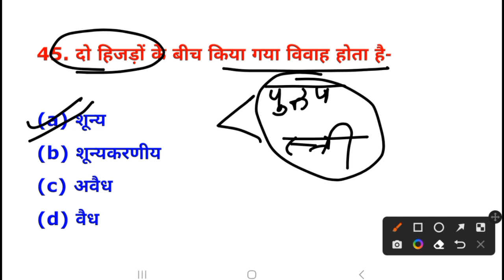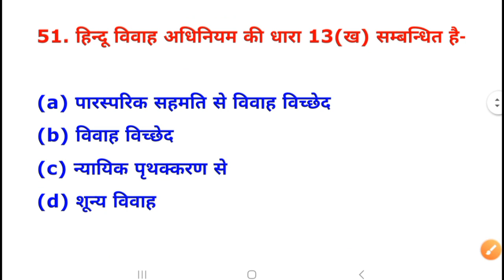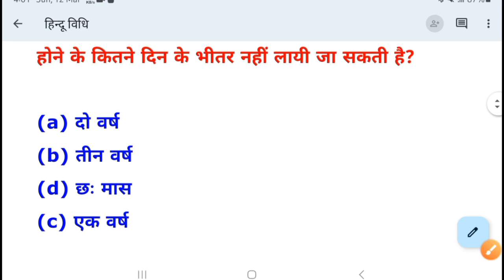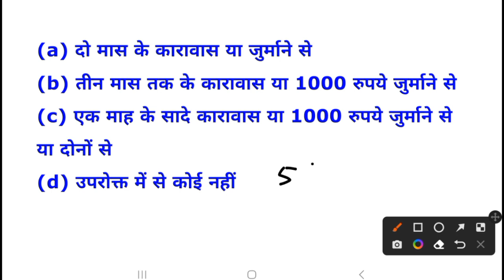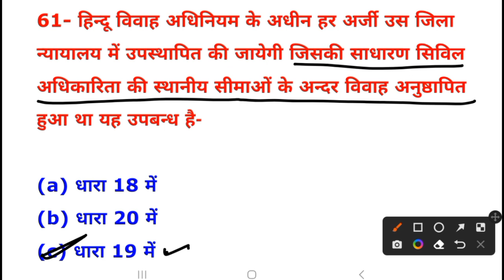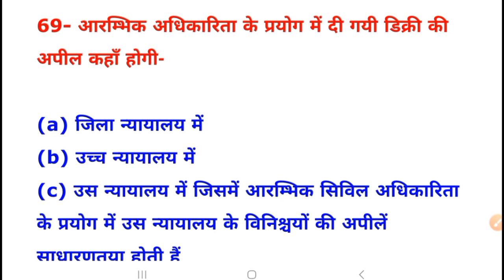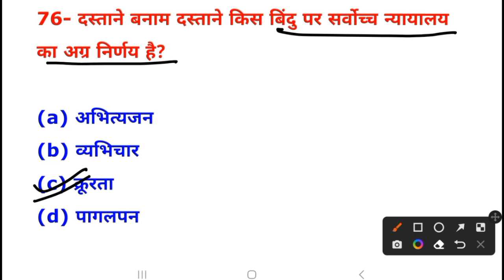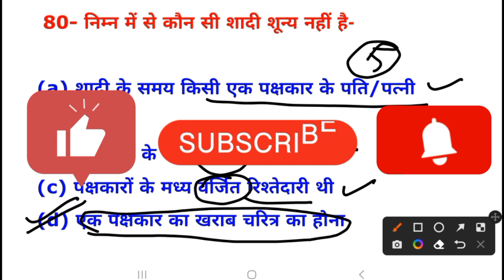Hindu Law हिंदू विवाह अधिनियम MCQS part 3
हिंदू विवाह अधिनियम Part 2
Hindi marriage act MCQS for PCSJ